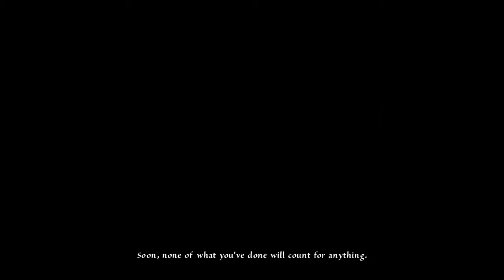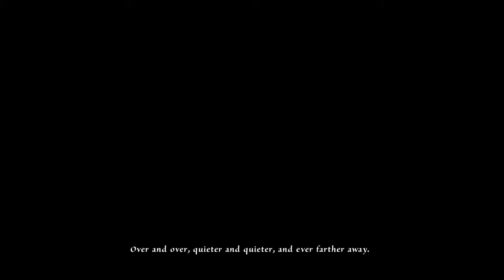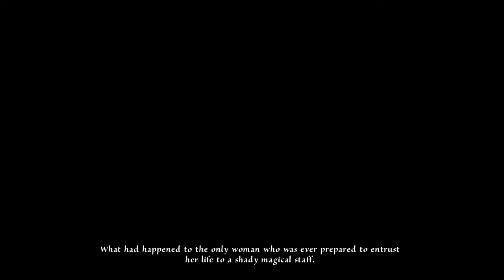Let's Play The Dark Eye: Memoria: Ep. 16 - Fight with Kasim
The score with Kasim will finally be settled.